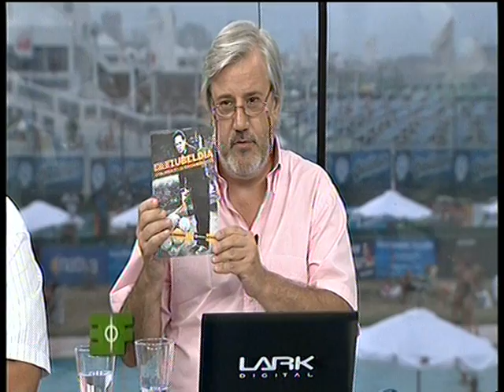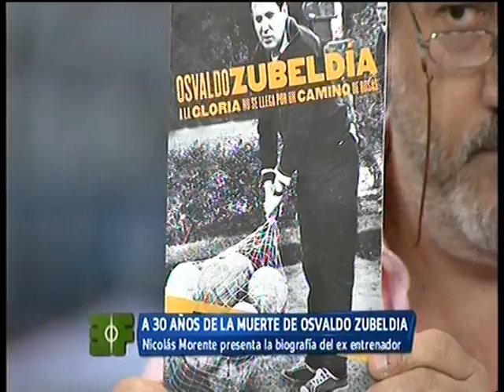El libro de Osvaldo Zubeldía en Estudio Fútbol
Nicolás Morente presenta la obra.